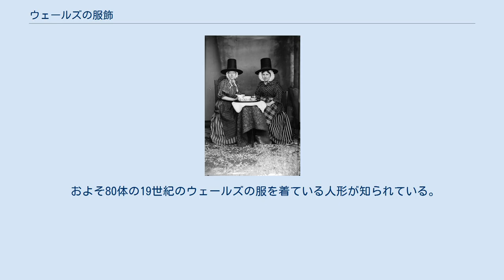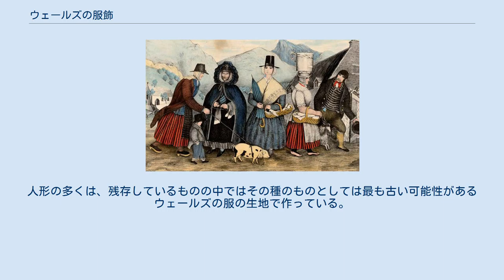ウェールズの服飾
19世紀後半のウェールズの地方の女性の写真 ウェールズの服飾（ウェールズのふくしょく）では、伝統的なウェールズの服装について記述する。
 伝統的なウェールズの服装はウェールズの地方の女性に着用されていた服である。
それは、18世紀終わりから19世紀始めまでの間にウェールズを旅行した多くの英国の訪問客によって、イングランドの地方の女性が着ていたものとは異なると確認された。
彼女たちが着ていたものは、地方の女性が着ていたヨーロッパの服装の残存である可能性がある。
これは「ベッドガウン」も含まれるが、 当初17、18世紀にジェントリ階級に着用されていて、ブリテンのどこよりも長くウェールズで残存した衣類のアイテムである。
独特なウェールズの帽子は1830年代に最初に作られて、1840年代からウェールズの象徴としても使われた。
 ウェールズの服は地方の服として始まり、（ウェールズ内の地域の変動と一緒に）、そして富裕な農民の妻と娘が特別な出来事や彼らの農作物を売るために市場に行くときに着る伝統的な服だと認められた。
1880年代から、伝統的な服が一般的に使われなくなったなり、 国の要素として選ばれた。
その時以来、それは王室訪問のようなイベントや、教会とチャペルで聖歌隊によって、写真を撮るためや、「エイステズヴァド（ウェールズの芸術祭）」で女性に着用された。
それは、第一次世界大戦の直前に聖デイヴィッドの祝日として、女の子に着用されたことが最初であった。
そして現在、ウェールズの民族衣装として認められている。
 ガワー地方(左)とカーディガン地方(右)のウェールズの服のスケッチ 初の観光客がウェールズに来て、ウェールズの女性が着る服を言葉と絵で記録したおよそ1770年より以前は、伝統的なウェールズの服についての証拠はごくわずかしかなかった。
彼らはウェールズの地方の女性が場所によって異なった特徴的な服を着る点に注目した。
イングランドとウェールズの境界の近くや忙しい港の近くに住んでいた女性は、綿でできているイングランドの服をすでに着ていた。
 1830年代の間、何人かのジェントリ階級の特定の人々、特にアバーガヴェニーの近くのラノーバーのオーガスタ・ホール(のちにラノーバ夫人)は服装を含めたいくらかのウェールズの伝統を記録し、保存しようとした。
オーガスタ・ホールが制作を委嘱したかもしれないウェールズの地域の服についての版画は広範に分布しなかった。
それらの一部は、1951年に記事で発表されたものもあった。
1830年代から記事が発表されるのが初めてであった。
ウェールズの服装に対する彼女の影響は、1963年のウェールズの農家の服装に関する記事の出版の後、大いに誇張され、彼女が伝統的なウェールズの服を発明するか、保存する役割を果たしたという誤解を引き起こした。
その時以来、多くの著述家は、オーガスタ・ホールによって、19世紀の間に地方の女性がウェールズ中でウェールズの服を着ることに大きな影響をもたらすと思い、そしてそれは、民族衣装の創造という結果に繋がると思ったが、ほとんど証拠がない。
 ウェールズの市場で描かれたウェールズのファッション (R. Griffiths, 1851) 民族衣装は19世紀の半ばに一般的に使用されなくなったが、それはまだ市場や、特別な出来事のために一部の女性に着られていた。
ウェールズの服は主要な国家イベント（特に王室訪問）で、復活し、使われるようになり、求められるようになった。
1834年に、オーガスタ・ホールはエッセイを書き、カーディフで主催されたモンマスシャーやグラモルガンシャー芸術祭でエッセイが受賞したが、服についてはほとんど書かれていなかった。
そして民族衣装については何も書かれていなかった。
1840年代では彼女は、舞踏会を開いたが、そこでは彼女の友人は彼女が依頼したファッションプレートを踏まえた衣装を着た。
しかしそれらはウールではなくサテンでできていた。
 服の採択はウェールズの愛国心の成長と同時に起こり、そしてその中で大規模な南グラモーガンの工業化は従来の農業生活様式に対する脅威とみなされた。
ウェールズの羊毛で作られた民族衣装はしたがってウェールズのアイデンティティの視覚的な発表とみなされていた。
1881年の間のウェールズ公によるスウォンジーへの訪問で、ウェールズの服は聖歌隊のメンバーを含むかなりの若い女性に着用されていた。
 1880年代から、古い服や現代に改造された服は、コンサ...